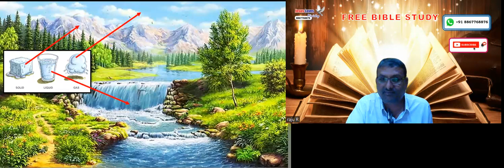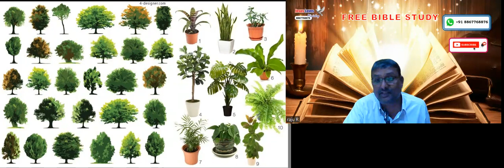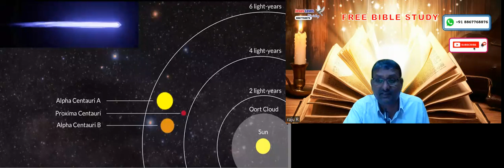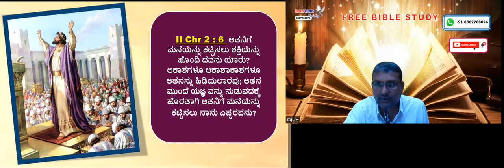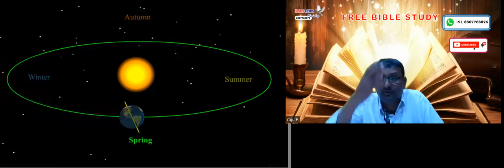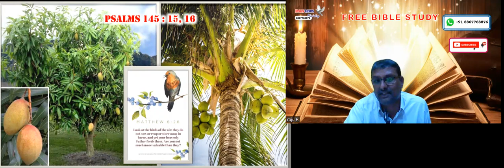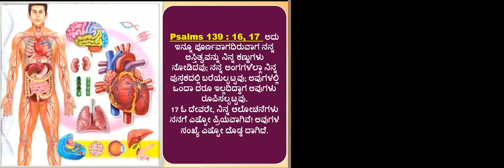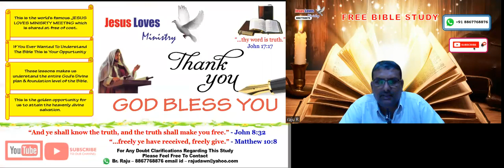God - Free Kannada Bible Study - Br Raju - 8867768876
God - Free Kannada Bible Study - Br Raju - 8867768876- Jesus Loves Ministry